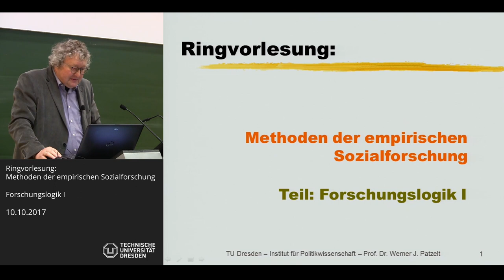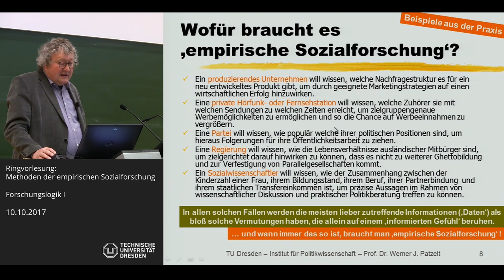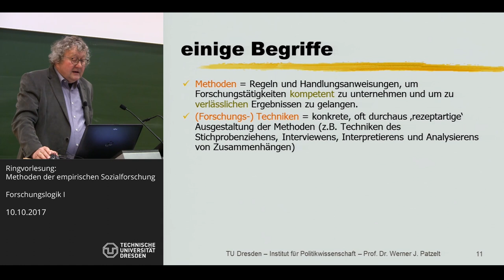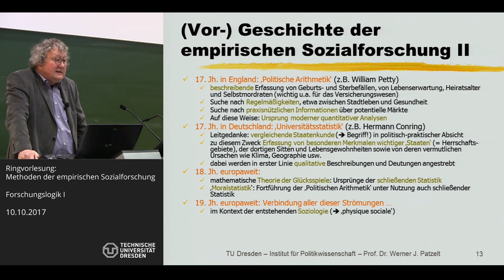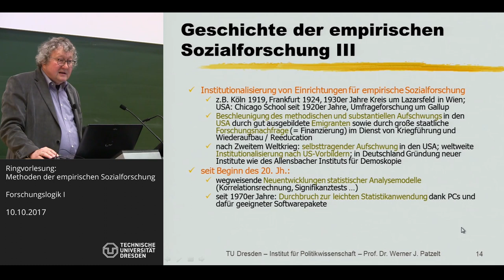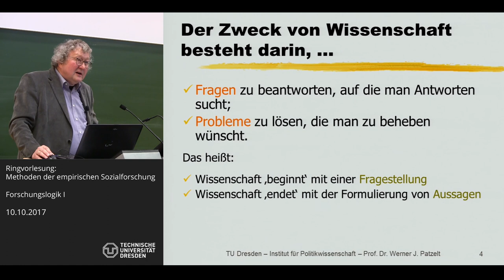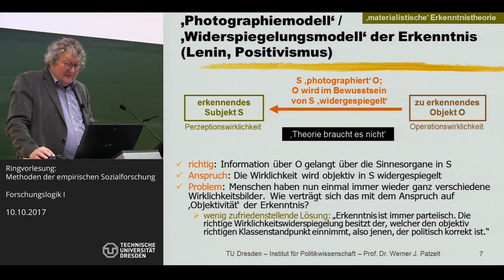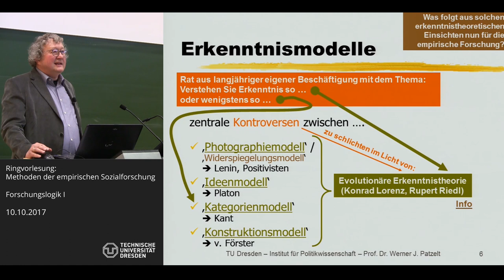Sozialwissenschaftliche Forschungslogik - Teil 1 von 6 - Prof. Dr. Werner J. Patzelt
Prof. Dr. Werner J. Patzelt (TU Dresden) am 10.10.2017. - Themen dieser Sitzung: Grundgedanken von Sozialforschung, Aufgaben von Wissenschaft (Präsentation A & B).

Dieser Vortrag ist Teil einer mehrteiligen Vorlesung zur sozialwissenschaftlichen Forschungslogik, welche wiederum die über zwei Semester reichende Ringvorlesung "Methoden der empirischen Sozialforschung" eröffnet. Die Ringvorlesung ist ein Pflichtmodul der meisten sozialwissenschaftlichen BA-Studiengänge an der Technischen Universität Dresden und wird vom Zentrum für sozialwissenschaftliche Methodenlehre organisiert.